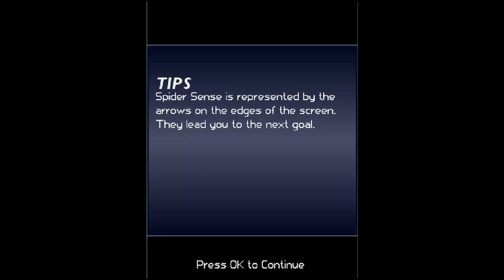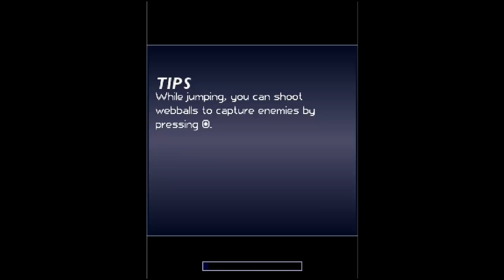Spider-man 3 (Java Game) - Part 3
Play Spider-man 3 (Java Game) using J2ME Loader java emulator on Android